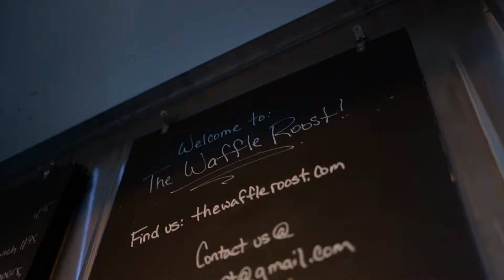Winter Wonderland 2021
On Saturday, December 4th from 4-8pm, the City of San Mateo Parks and Recreation Department hosted a Winter Wonderland in Central Park featuring dance performances, carnival rides, arts & crafts, lit-up trees, and more! Enjoy this short video of just some of the exciting activities that went on.